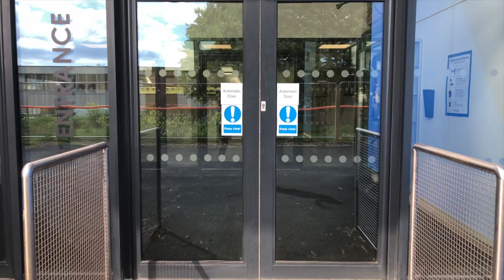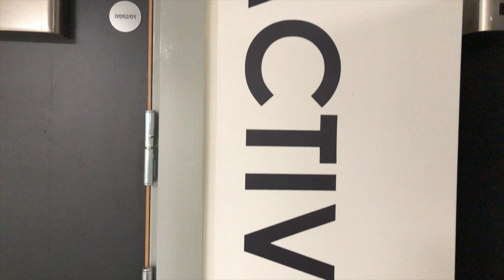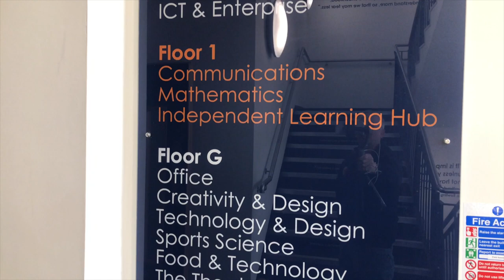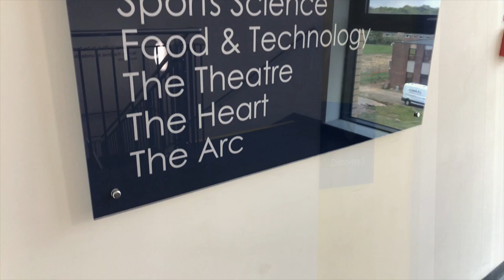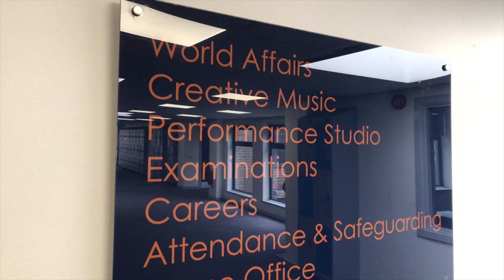Transition to HTCS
This video has been created to support Year 6 with their transition to High Tunstall College of Science.